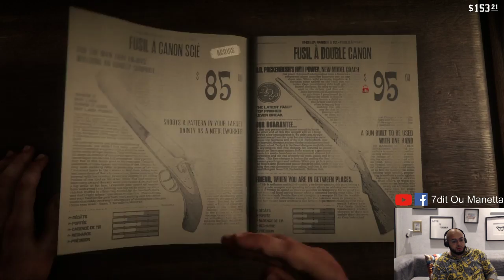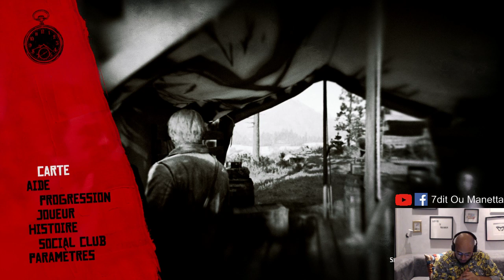Live Red Dead Redemption Part 2